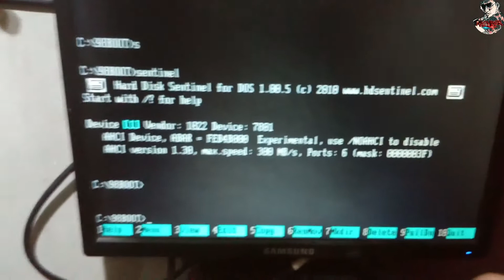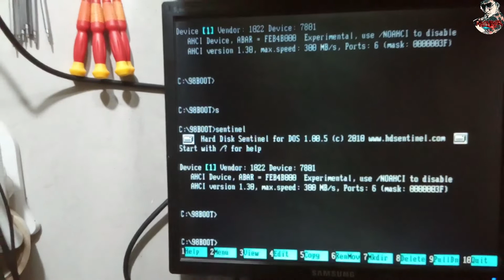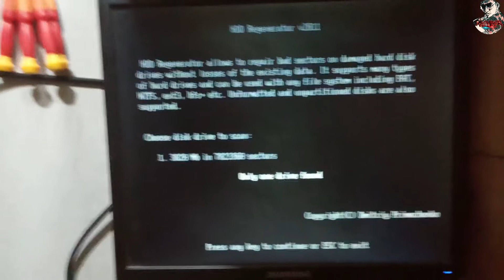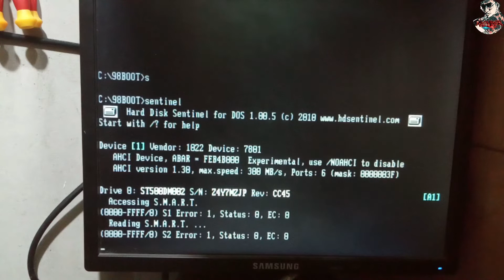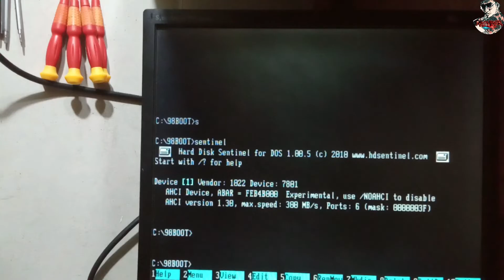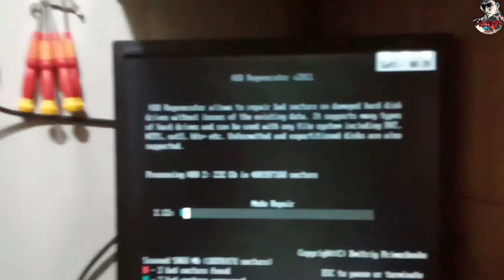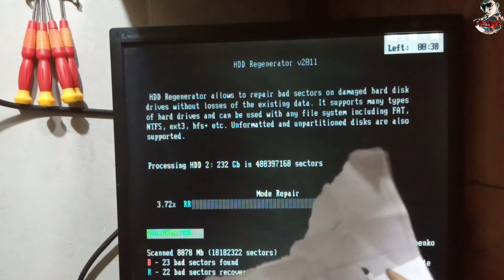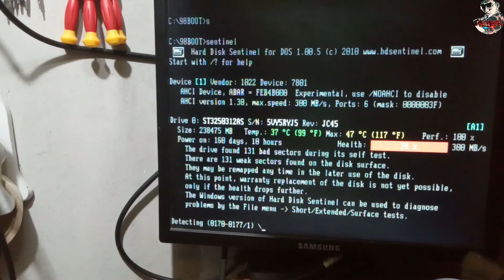HDD different kind of problem test and diagnose part 1/3 (tagalog tutorial )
sample Problem of hard disk drive
clicking hdd
no power hdd
not detected hdd
 unknown hdd
14 % hdd and 92% hdd